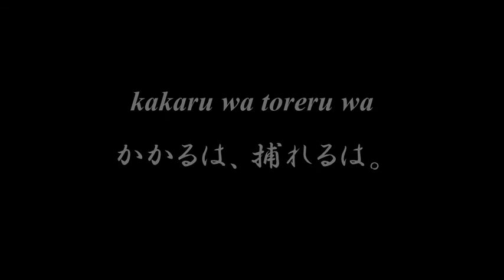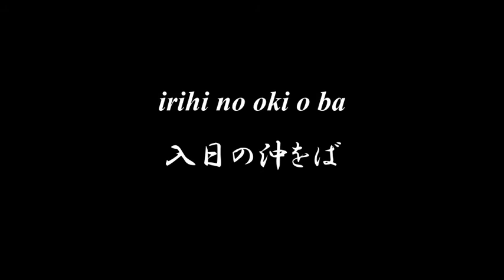Lovely Japanese song ◆ Ryousen ◆ Accompaniment and Lyrics, Choir Aahs【漁船】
◆◆◆ RYOUSEN 漁船 ◆◆◆

enyara enyara robyoushi soroete
えんやら、えんやら、艪拍子そろへて
asahi no minato o kogi dasu ryousen
朝日の港を漕出すれふ船。
miyo miyo ano kumo kyou koso tairyou
見よ、見よ、あの雲、今日こそ大れふ。
sore koge sore koge omokaji torikaji
それ、漕げ、それ、漕げ、おも舵とり舵。

yurariya yurari to namima ni yurarete
ゆらりや、ゆらりと、浪間に搖られて、
iso ni wa amibune oki ni wa turibune
磯には網船・沖には釣船。
miyo miyo are miyo kakaru wa toreru wa
見よ、見よ、あれ、見よ。かかるは、捕れるは。
ami ni mo ito ni mo sakana no kazu kazu
網にも、絲にも、魚のかずかず。

enyara enyara emono ni isande
えんやら、えんやら、獲物に勇んで
irihi no oki o ba isoide kogu fune
入日の沖をば急いで漕ぐ船。
miyo miyo hamabe ni tumako ga mukaeru
見よ、見よ、濱邊に妻子が迎へる。
sore koge kogeyoya robyoushi hayamete
それ、漕げ、漕げよや、艪拍子早めて。